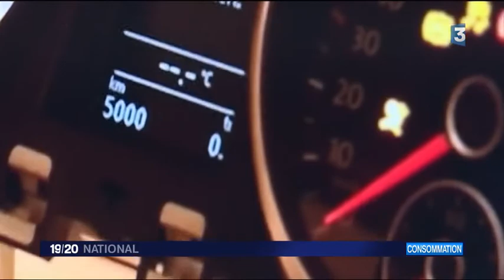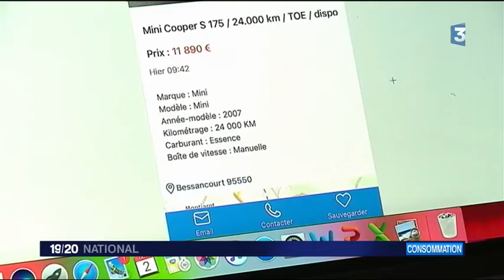19 20 Journal national France 3 : Reportage à Donzère